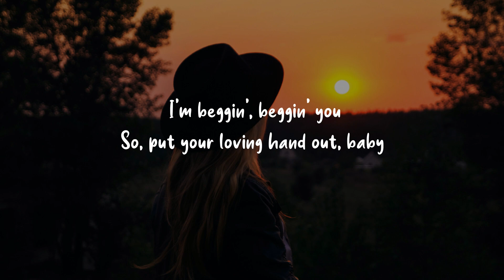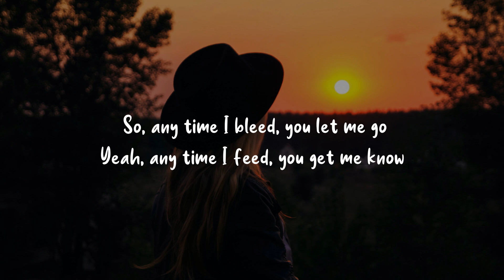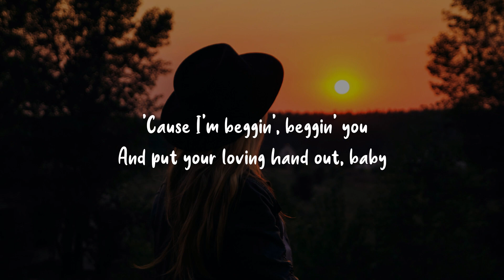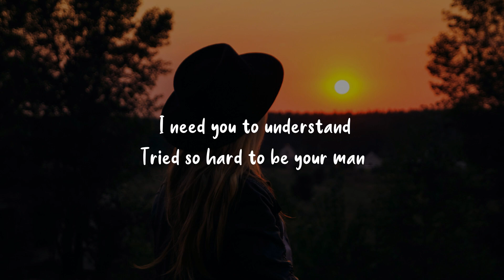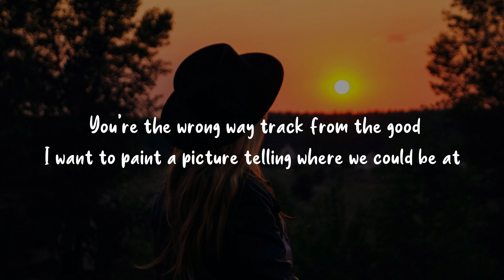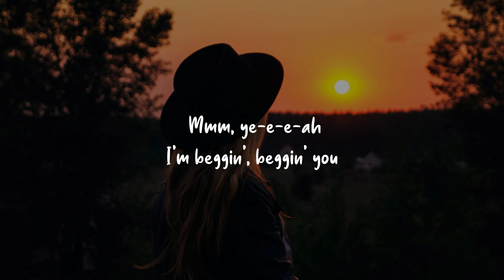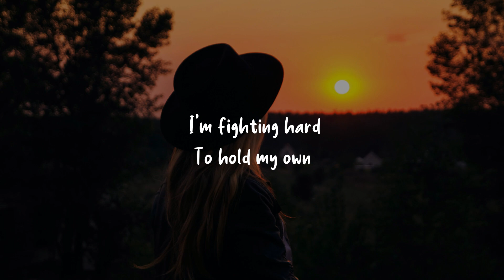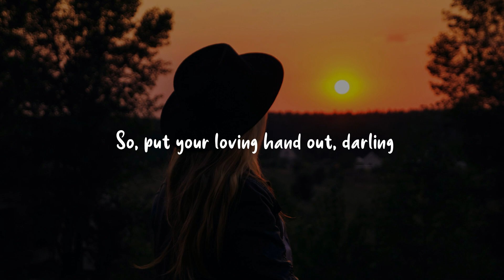Måneskin - Beggin' (Lyrics)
i'm beggin song

Lyrics

But I planted that seed, just let me go

About
Artist: Måneskin
Album: Chosen
Released: 2017
Awards: Billboard Music Award for Top Rock Song
Genres: Alternative/Indie, Funk rock, Pop, Spanish Rock
Nominations: American Music Award for Favorite Trending Song